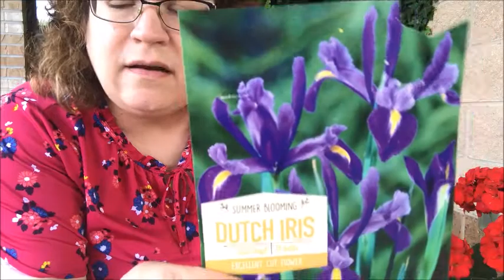Growing in Grace - June 12, 2021